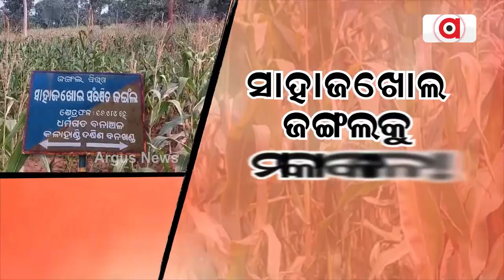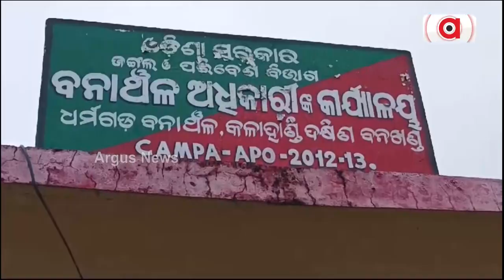ଶାହାଜଖୋଲ ଜଙ୍ଗଲକୁ ମକା କାଳ ! | Illegal Corn Cultivation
ଶାହାଜଖୋଲ ଜଙ୍ଗଲକୁ ମକା କାଳ । ମକା ଚାଷ ପାଇଁ ପଦା ହେଉଛି ଜଙ୍ଗଲ । ଡଙ୍ଗଲ ଭିତରେ ବେଆଇନ ଭାବେ ଚାଲିଛି ଚାଷ ।